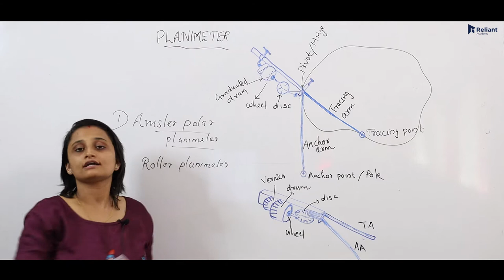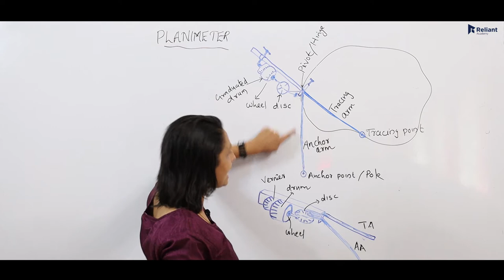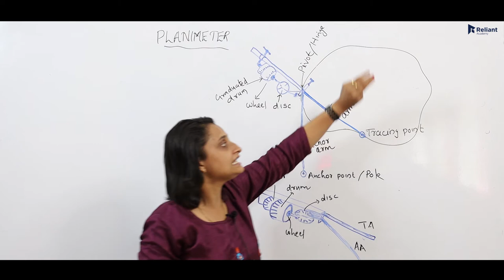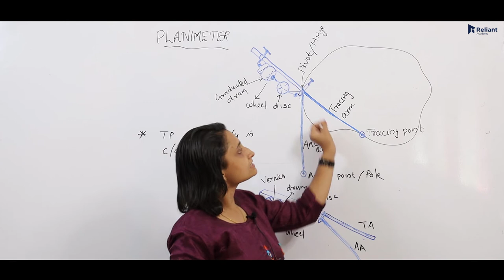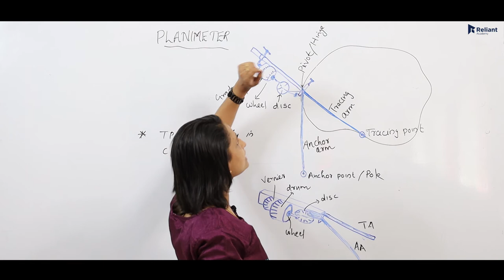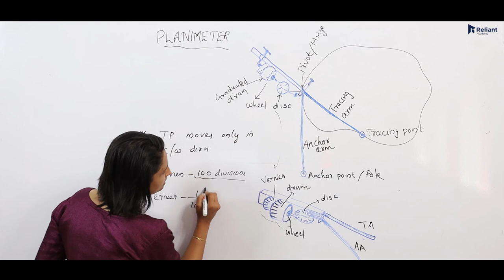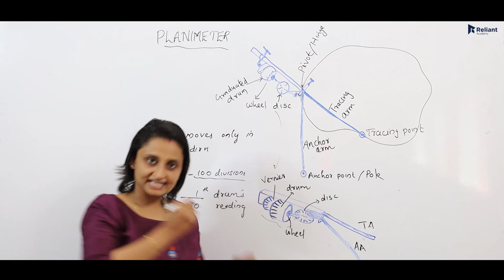Planimeter// Surveying //KWA- tracer // civil // Reliant Academy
# KWA- tracer- PSC Exam
This video  is exclusively  for the students who are preparing for Kerala water authority, tracer exam.
# Class is  about PLANIMETER , a portion of Surveying
# TOPICS OF SURVEYING
Principles of surveying, Classification of surveying, Units of measurements, Linear and Angular measurements.
Different types of surveying
Principle of Contouring
Advanced surveying and modern surveying equipment.